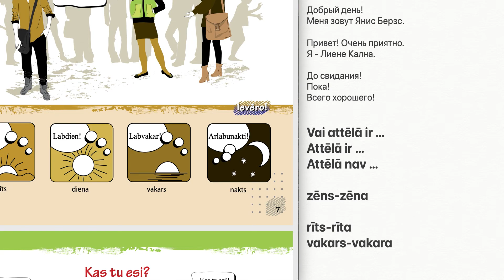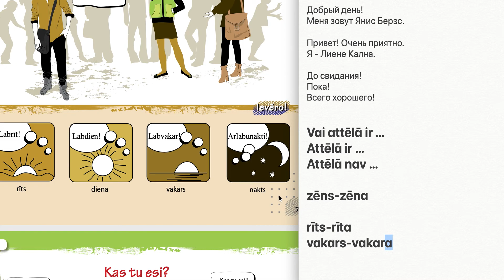Курс по книге Atvērsim vārtus! Объяснения по 7 станице электронной книги (4 стр печатной)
Скачать учебник бесплатно

Добрый день!
Меня зовут Янис Берзс.

Привет! Очень приятно.
Я - Лиене Кална.
До свидания!
Пока!
Всего хорошего!

Vai attēlā ir …Attēlā ir …
Attēlā nav …

zēns-zēna
rīts-rīta
vakars-vakara